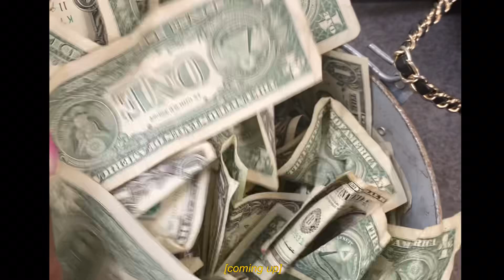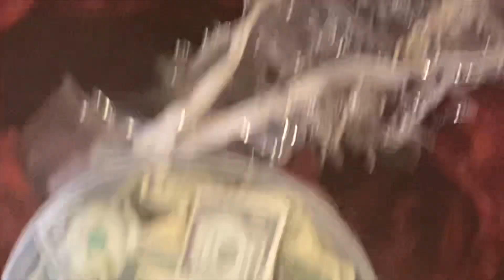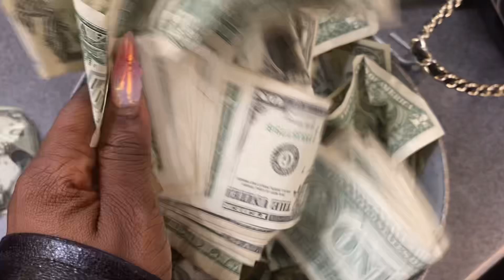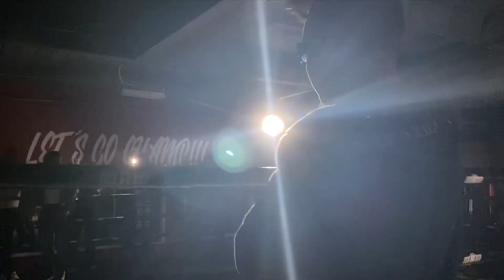PHILLY STRIPPER VLOG ☆ come to work with me + girls night out + underground show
hi bestie 💋 welcome to this week’s strippervlog! we’re being hot around the city, working at a gentleman’s club in philly, then going to an underground show. make sure to like and subscribe (+turn on the bell so you don’t miss when i upload)

stay safe stay paid,
-kimmy 🦂⭐️

more videos 4 u bestie 📍

☆ FAQ ☆

age : 23
scorpio sun 🦂
sag moon 🌙
aries rising 💥

music 🔌
intro- bbymutha  ‘mutha mercury’